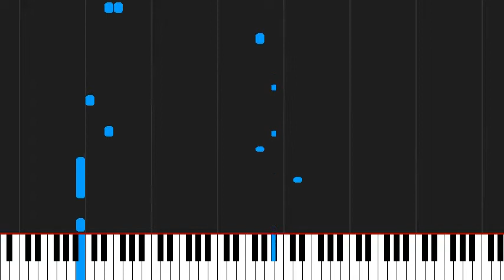How to play GDFR by Flo Rida on Piano Sheet Music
Tutorial How to play GDFR by Flo Rida on Piano Sheet Music